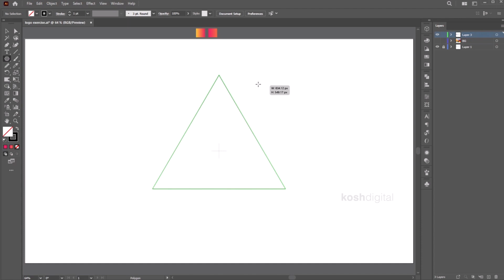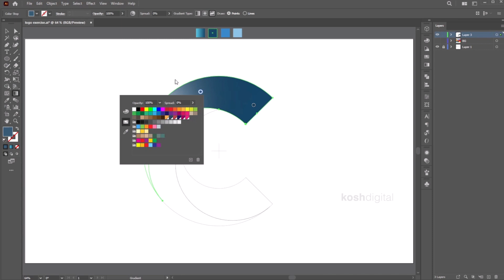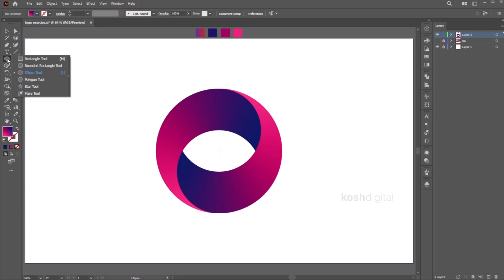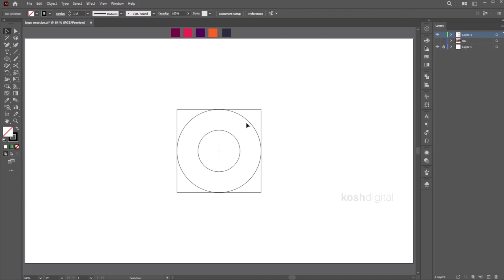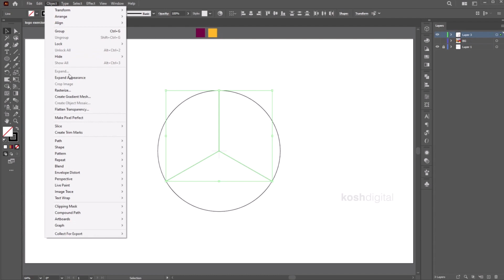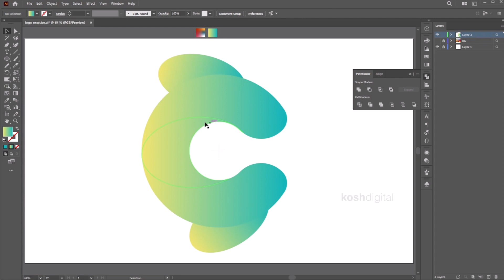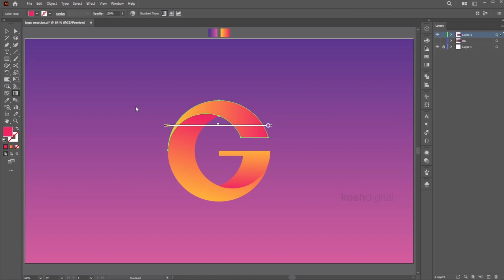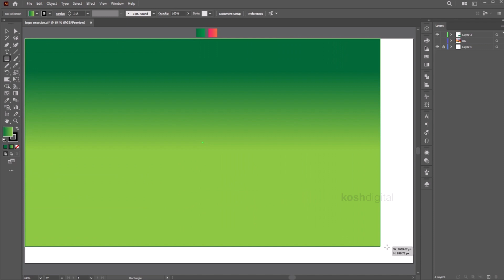Create Mind Blowing Logos | Logo Design in Illustrator Tips & Tricks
Hey guys! In this video I picked up these 9 different logo designs through which I believe I can demonstrate many useful tips and tricks, to do any sort of graphic design work. You will learn how to make logo design inside adobe illustrator, how to play with colors, different types of gradients, shapes and so on. I used variety of bold colors and gradients. It is so fun to watch. And all these designs are self explanatory. Step By Step - Very Easy Tips & Tricks For Beginners & Experts.

⏰TIMESTAMPS⏰

00:26 Triangle logo design illustrator
01:49 Alphabet logo design illustrator
04:02 Infinity logo design illustrator
05:17 how to create loop logo
07:30 heart logo design illustrator
09:35 triangle logo design illustrator
11:14 character logo design illustrator
13:53 letters logo design illustrator
15:12 alphabet logos

Every part of this video is stuffed with, how to create linear gradient in illustrator, how to make pointed gradients, make multi color gradients, how to make gradient background, how to create letters logo, how to make alphabets logo, how to create infinity logo, loop logo in illustrator, how to create heart shaped logo,

If you are a designer and want to have 100 creative vector patterns for your creatives, visit :
You love calligraphy, learn to make square  and want to have 99 names of Allah calligraphic vector patterns, visit :
Are you a digital artist or architect or interior designer and wondering how to quickly create interesting patterns in adobe illustrator, interested in vector works or wondering ho two quickly create vector patterns, illusive patterns, optical illusion art, parametric patterns and so on please watch my step by step tutorials :

If you a beginner or an expert, who wants to learn other creators tricks, you may want to watch this playlist that gives you useful productive photoshop tips and tricks, watch this play list :

If you are a video editor who uses FCP, watch this play list that gives you useful tips on FCPx productivity.
If you would want to learn useful webtricks, Mac tricks, email tricks. This playlist is useful for you.